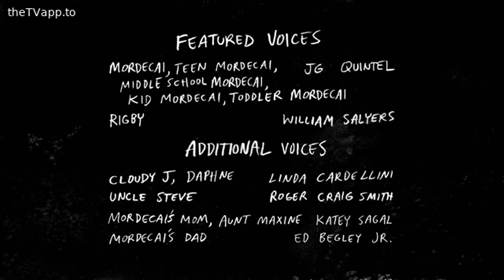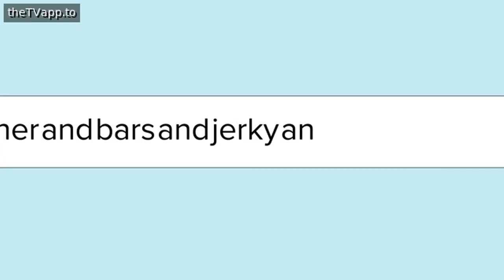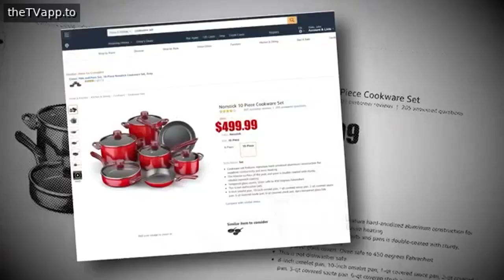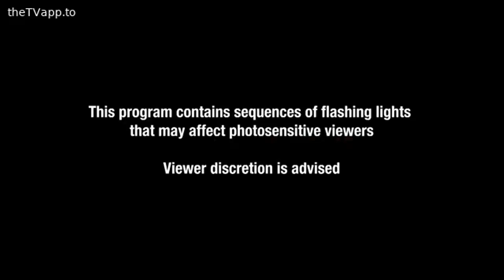cartoon network sign off/toonami rewind sign on 1-11-2024